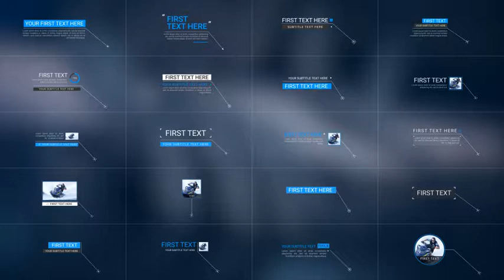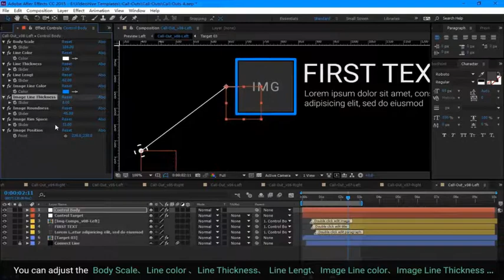Call-Outs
HD Resolution : 1920×1080, 30fps
After Effects CC or higher
Fast Render
13 Places for images or videos
30 Places for Title texts